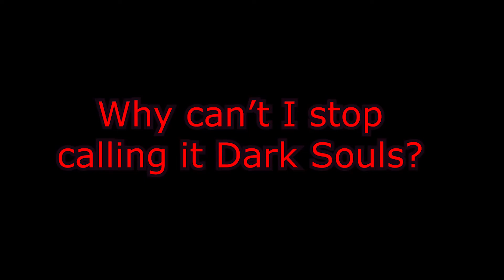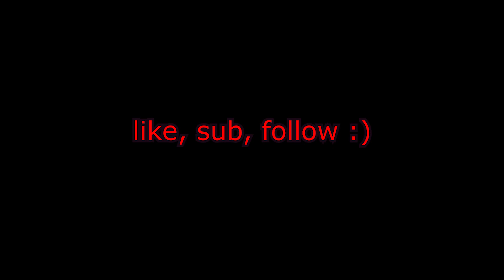Pascals Wager - iOS Dark Souls-like! - No Depth Review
Like Dark Souls? Like your iPhone? Watch me fumble through Pascal's Wager.